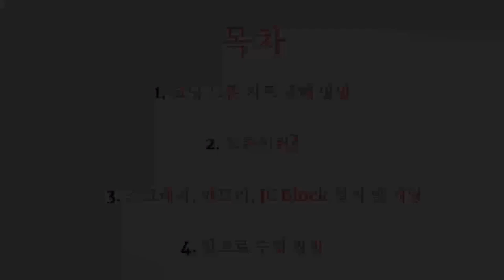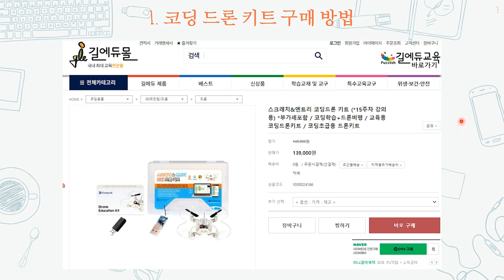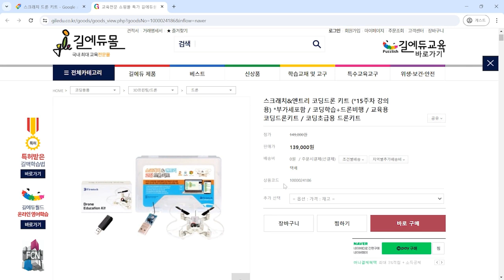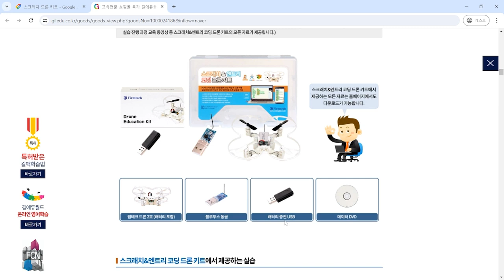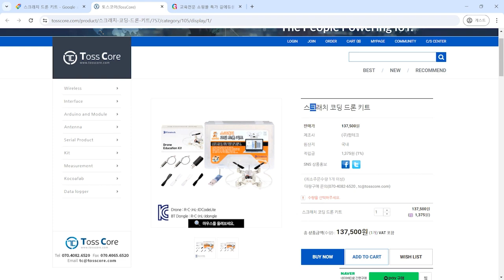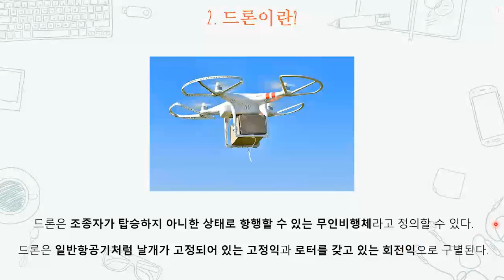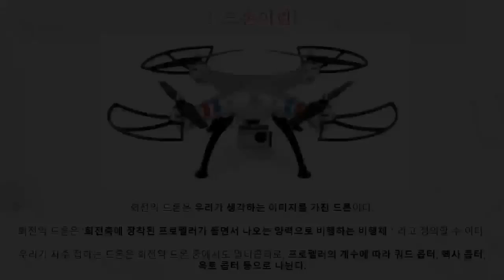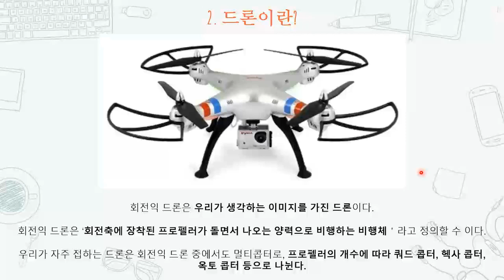스크래치(Scratch)를 이용한 Drone(드론) 만들기 Part.1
스크래치(Scratch)를 이용한 Drone드론 만들기 Part.1

학습난이도
중급

학습대상
- Tableau(태블로)를 활용하고자 하시는 분들

학습방법
본 강의는 Tableau(태블로)를 학습하기 위한 해설강의입니다.

강의특징
- Tableau(태블로)를 수행하는데 있어 필요한 핵심적인 내용들을 강조하여 프로그램을 마스터하는데 도움이 됩니다.
- 이해하기 쉬운 선생님의 설명으로, 수강생들은 인공지능 프로그램 스테이블 디퓨전에 흥미를 가지고 즐겁게 수업에 임할 수 있습니다.

1. 코딩 드론 키드 1
2. 코딩 드론 키드 2
3. 이륙, 착륙 테스트 1
4. 이륙, 착륙 테스트 2
5. 이륙, 착륙 테스트 3
6. 전진, 후진, 좌측, 우측(속도) 이동 테스트 1
7. 전진, 후진, 좌측, 우측(속도) 이동 테스트 2
8. 전진, 후진, 좌측, 우측(거리) 이동 테스트 1
9. 전진, 후진, 좌측, 우측(거리) 이동 테스트 2